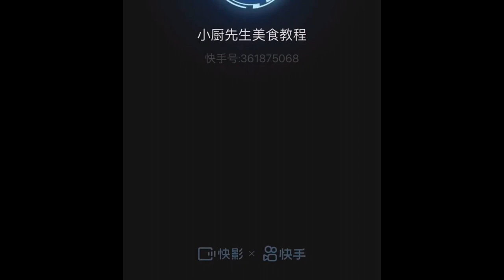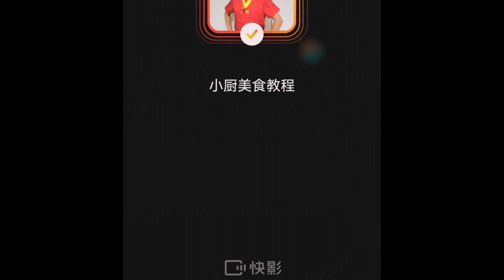食品设计#Bitter melon stuffed meat Foods 1